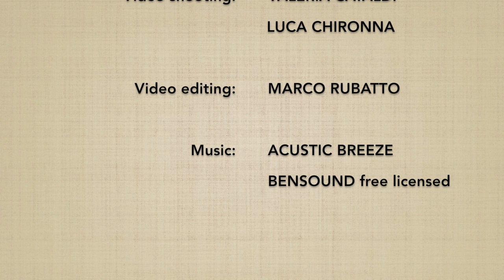Munadori DAI ROKKYO - Marco Rubatto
Forma di base (kihon) e 3 forme fluide (ki no nagare) di "presa al petto e applicazione del 6º principio" (munadori dai rokkyo)

Basis form (kihon) and 3 fluid forms (ki no nagare) of "collar grip by the chest and 6th principle application" (munadori dai rokkyo)